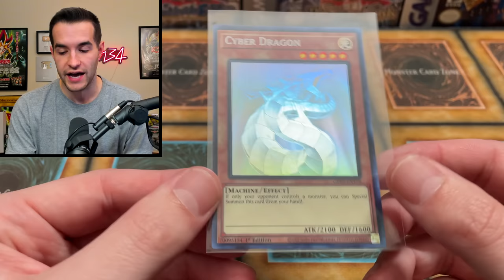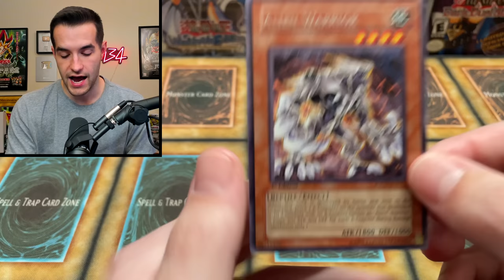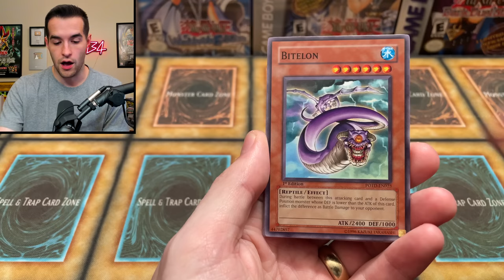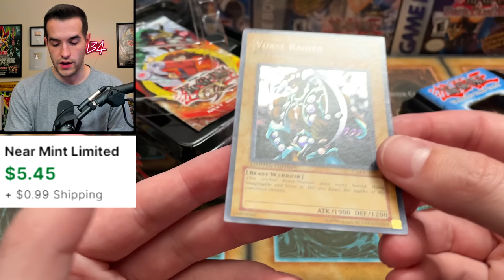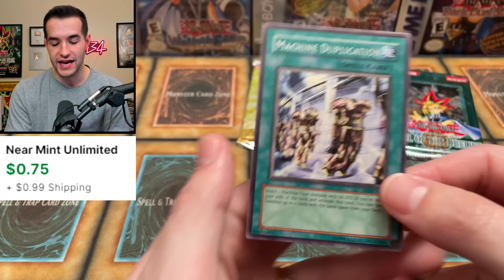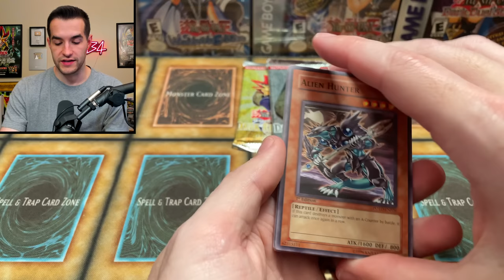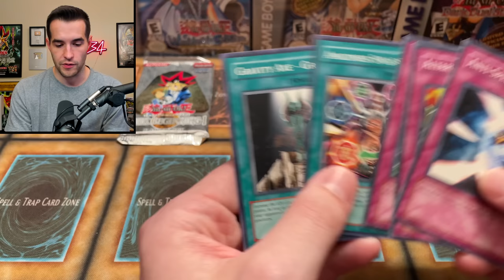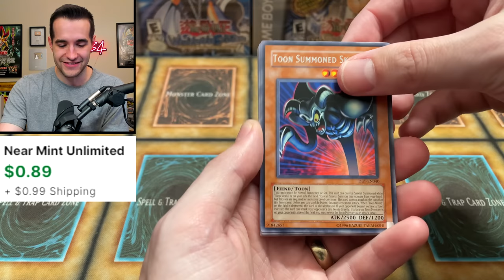I Opened A Vorse Raider Tin And It Happened AGAIN!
➤TCGPlayer Link!